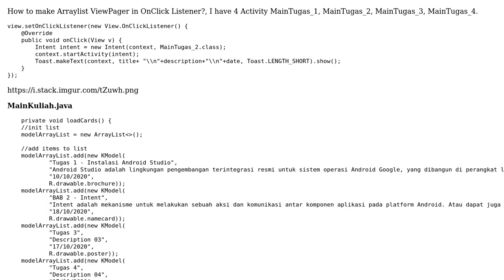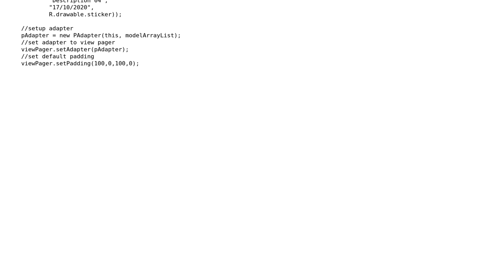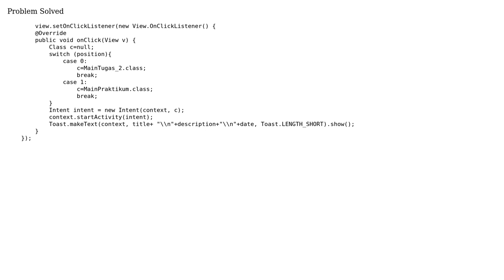How to make Array List Button with ViewPager with OnClickListener?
With thanks & praise to God, and with thanks to the many people who have made this project possible! You are responsible for your own actions.